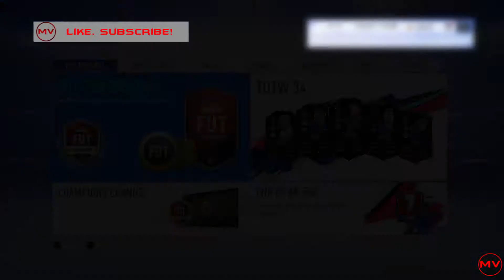GOLD 3 FUT CHAMPIONS & RANK 2 DIVISION RIVALS REWARDS - TOTS PACK OPENING - FIFA 19 ULTIMATE TEAM